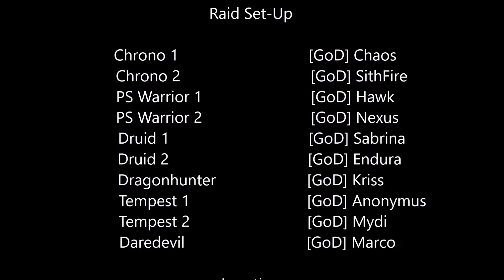GW2: [GoD] vs. Sabetha (Wing 1) | PoV Druid | Raid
Name: Gods of Dragons [GoD]
Server: EU
Spoken Language: German